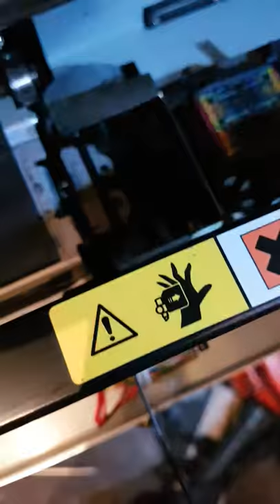Roland bn 20 error 109, wiper getting stuck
Error 109 wiper getting stuck on start up, can get past by bumping it into place with my finger, all parts have been cleaned. Suggestions?